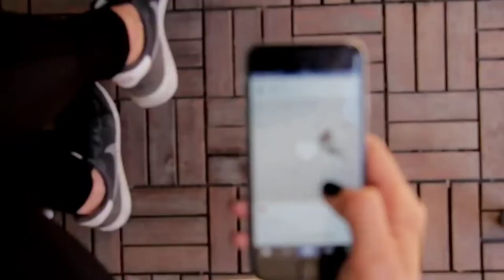Road Of Bones Kya Hai | 10Lakh Logo Ki Jan Lene Wali Sadak | Mysterious Russian Road Fact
Hello Friends,

Aaj Mai Aapko "Road Of Bones" Ke Baare Me Bataunga.
Ye Road Ko Haddiyo Ki Sadak Bhi Bolte hain.
Iss Road Pe Aaye Din Ek Human Skeleton Milta Rahta Hai.
Kahte Hain Ki Iss Road Ko Bana Ne Me Karib 10Lakh Logo Ki Jan Gai Thi.

To Chalye Jaante Hain Details Me

"Road of bones"
"Haddiyo Ki Sadak"
"Kolyma highway"

What is road of bones
Road Of Bones Kya Hai
Hadion ki sadak kya hai
Mysterious road in the world
Russian famous road of bones
Haunted road in Russia
Kolyma highway fact
Majdur ki jaan lene wali sadak
Human skeleton road
Famous road
Facts about famous road
Road trip details
Unjaan sadak
Road of people
Varlam shalamov Russian writer story
Sergei korolev jail
Joseph Stalin rise to power
Facts about Russia
Most Haunted road
Most Haunted highway in the world